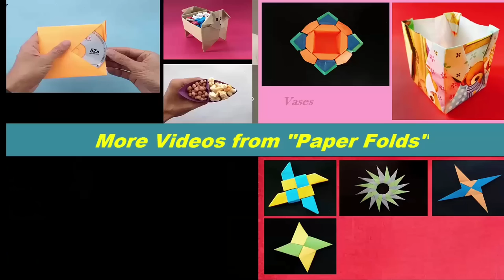BLINTZ GREETINGS CARD for SCRAP BOOK - DIY Tutorial by Paper Folds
This Video Tutorial teaches you to make an easy “Blintz Greeting Card |Scrap Book” which I am sure will surprise your friends and loved ones. This card can be used for Birthdays and Special Occasions.  In less than 10 minutes you can create this beautiful greeting card. I enjoyed crafting this model and I hope you enjoy it too.    ↓ More Details ↓

Materials Used
• 8,9,10,11,12,13,14,15,16 cms Square Paper – 1
• Glue

Tutorial Design & Demo by  Parshwanath D (Paper Folds)
LEVEL : Easy

Happy Folding / Crafting!!

Device used for video recording: Iphone 5s
Software used for Video Editing : Imovies on IOS